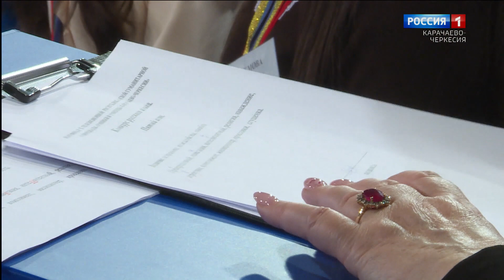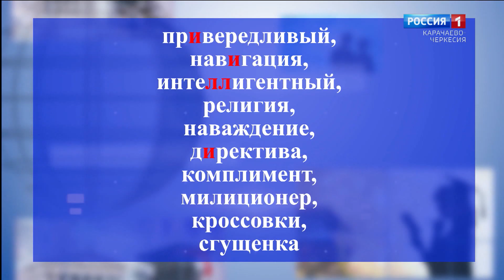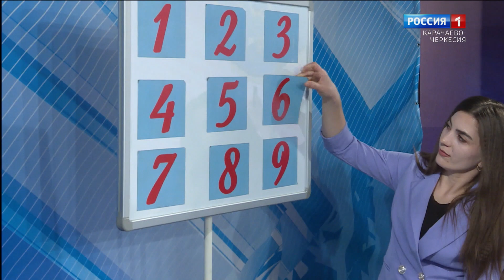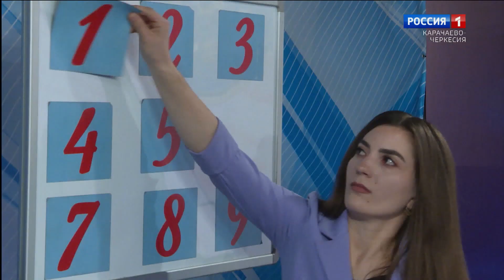Умники и умницы 2023 (полуфинал 10-го сезона, пятый агон)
Умники и умницы Карачаево-Черкесии 2023. Полуфинал десятой республиканской олимпиады школьников, 5-й агон